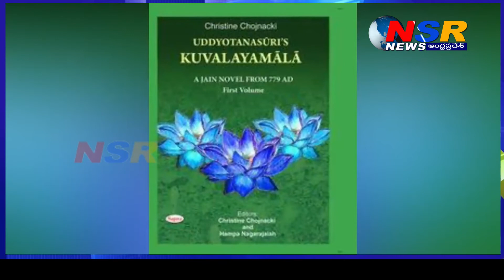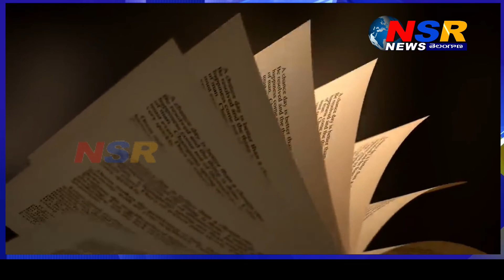ఈ రాష్టాల పేర్ల వెనుక వున్న కథలేంటి ? ఎలా వచ్చాయి ? ||Reasons Behind the Names of our States&Country